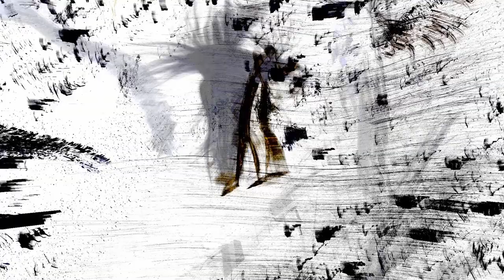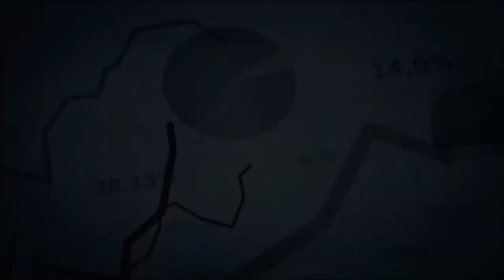Wie "bekommt" man komplexe PTBS? Der wahre Auslöser der Erkrankung und die chronische PTBS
Trennungen bzw. Verluste können eine Quelle des Schmerzes sein, egal ob es sich um einen geliebten Menschen, ein Trauma oder den verlust eines nahestehenden handelt. Oft ist es so, dass eine tiefe trauer durch Trennungen ausgelöst wird, sei es durch eine trennung von einem Partner, Freunden oder einem Arbeitsplatz.
Erst viel später erkennen wir, dass wir unter einer posttraumatischen Belastungsstörung (PTBS) leiden, einer psychischen Erkrankung, die durch ein traumatisches Ereignis ausgelöst wird. Genauer gesagt, ist die Trennung nur der Auslöser der PTBS oder der komplexen PTBS (ICD-11 kPTBS). Wir erkennen, dass die eigentliche Ursache in den vielen anderen Trennungen und Verlusten liegt, die wir in unserem Leben erlitten haben. Diese haben uns Stück für Stück unserer selbst gekostet, bis wir schließlich nicht mehr wissen, wer wir sind.

00:01 Die komplexe posttraumatische Belastungsstörung (kPTBS)
01:00 Was ist der Unterschied zwischen PTBS und KPTBS?
02:00 Wenn KPTBS ausbricht
03:00 Wie können wir Trauer, Trennung und Trauma heilen?
06:00 kPTBS und Hochsensibilität
06:40 Ist eine komplexe PTBS eine schwere Krankheit?
07:00 Traumaverarbeitung benötigen wir Trauer
07:20 Posttraumatisches Wachstum
07:55 Die eigentlichen Ursachen komplexe PTBS
09:25 Zusammenbruch und Shut-Down bei kPTBS
10:20 Ist KPTBS heilbar?
10:55 Arbeiten mit komplexer PTBS
11:15 Kann man mit PTBS arbeiten?
11:30 Chronifizierte Posttraumatische Belastungsstörung
11:50 Komplexe PTBS Lebenserwartung
12:10 Komplexe Posttraumatische Belastungsstörung ist mehr als Burnout!

Ich freue mich auf Eure Kommentare und Erfahrungsberichte,
Gabriella